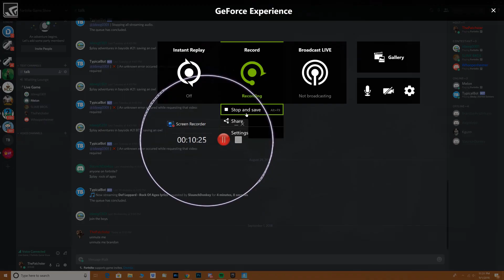Are You FortRIGHT? (S2E1) [RE-UPLODED]